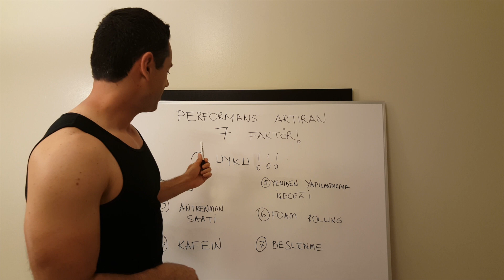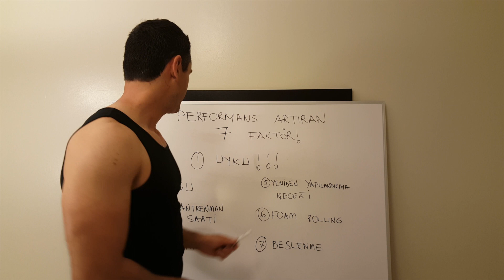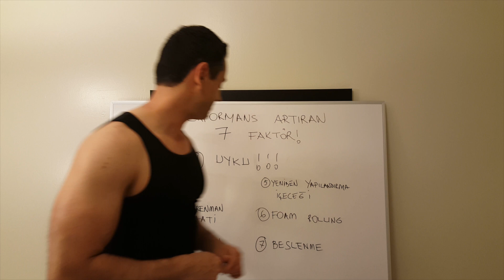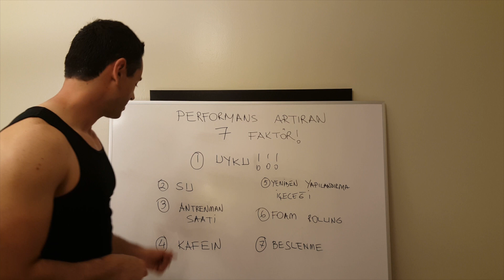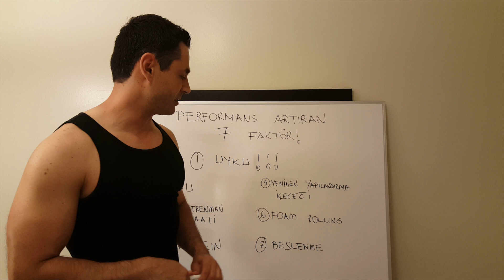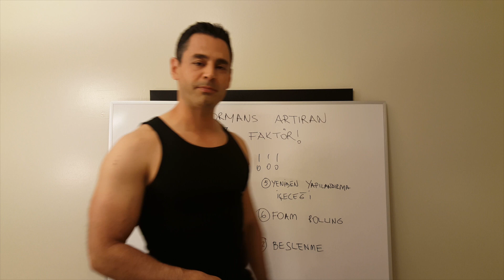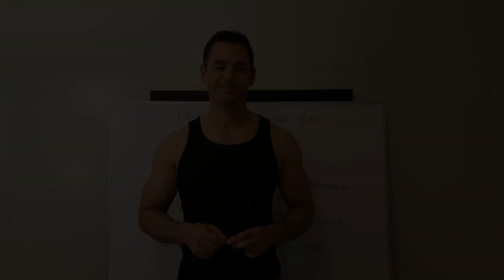Spor Performansınızı Artıracak 7 İpucu! | Genç ve Fit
Yaptığınız antrenmandan daha fazla verim almak ve atletik performansınızı artırmak istiyorsanız videoda bahsettiğimiz kanıtlanmış yöntemler size çok yardımcı olacak.

GençVeFit'in amacı, spor salonuna üye olmanıza veya antrenör ile çalışmanıza gerek kalmadan, evde, bahçede, parkta kendi başınıza spor yapmanıza olanak vermek, fit hale gelmenize ve sağlıklı yaşamanıza yardımcı olmaktır.

İyi sporlar!